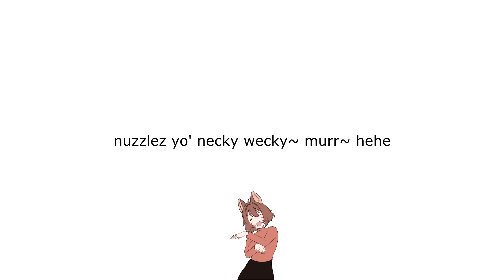Twitch chat forced me to rap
Mixed and edited by BACONGUDEN